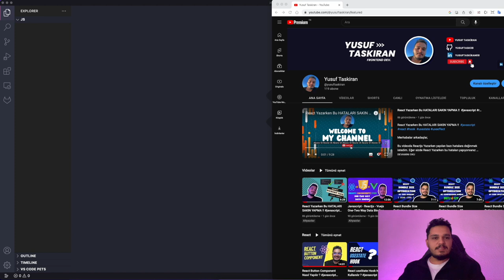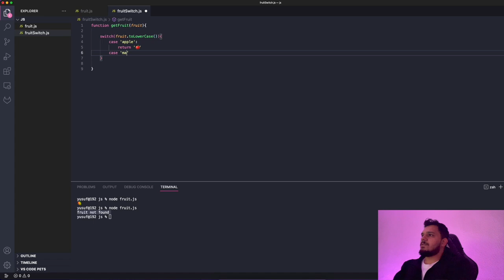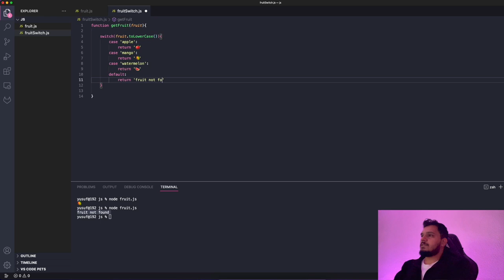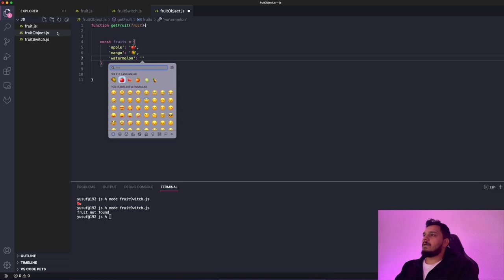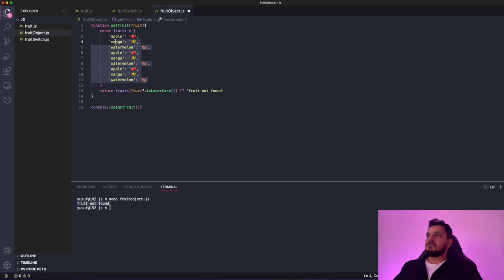Javascript'de Artık Switch Case && IF Else KULLANMA !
Merhabalar arkadaşlar,

Bu videoda if else, switch case ve  Object literals'dan bahsettim. Yine if else durumlarını ve switch case yapılarını kullanmamız gereken yerler olabilir fakat videoda gösterdiğim örnek tam olarak object literals uygundu kullanımı kolay, clean code uygun harika bir yapı.Umarım video yararlı olmuştur :)  Önerilerinize ihtiyacım var daha yolun başındayız çekmemi istediğiniz videoları yorum olarak yazabilirsiniz. Videoda söylediğim gibi kodladığımız projeyi github reposunu aşağıda bulabilirsiniz.

[00:00] Intro
[00:30] IF/ELSE
[03:00] Switch Case
[05:00] Object Literals
[07:50] Finish

Bir sonraki videoda görüşmek üzere kendinize iyi bakın :)